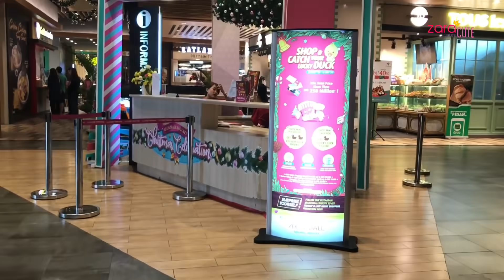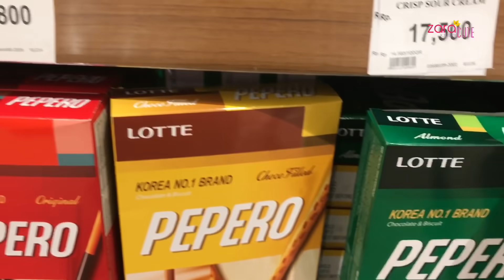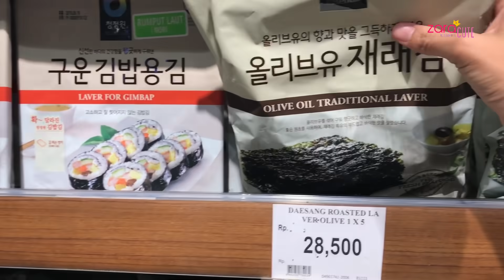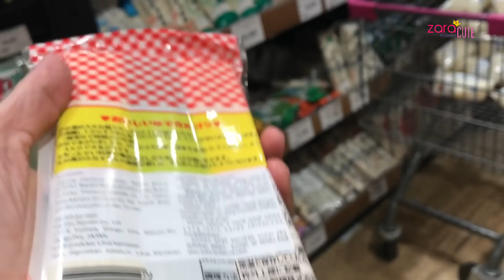Zara Cute belanja Jajanan Jepang di Supermarket AEON Mall | Lucu Lucu Enak Enak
Supermarket Jepang, wooww kalau sudah kesini yang kalap bukan cuma zara dan kenzo, tapi juga mamanya. Kira kira hari ini zara belanja apa saja ya